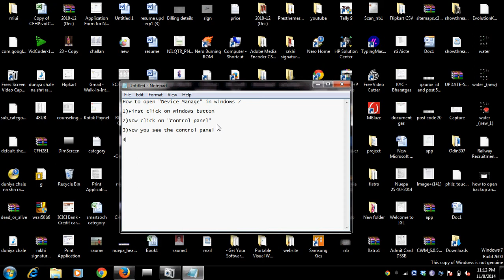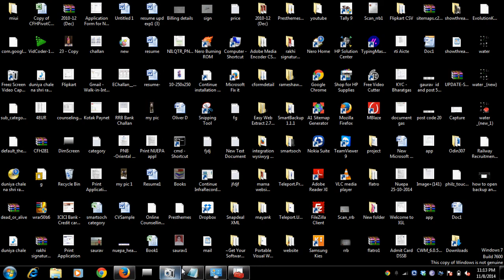how to open device manager in windows 7